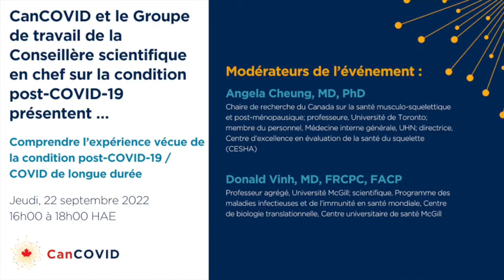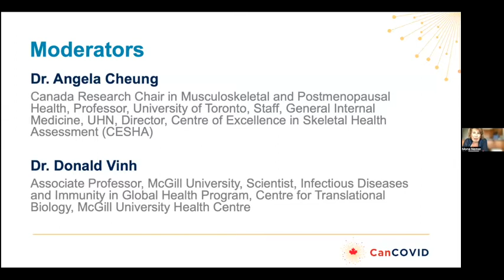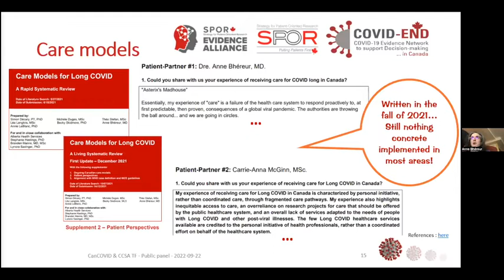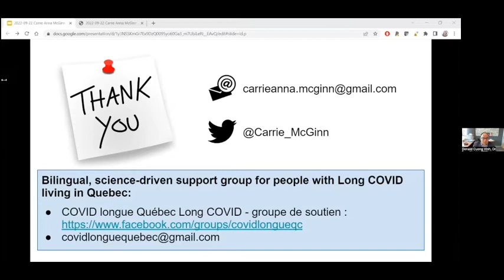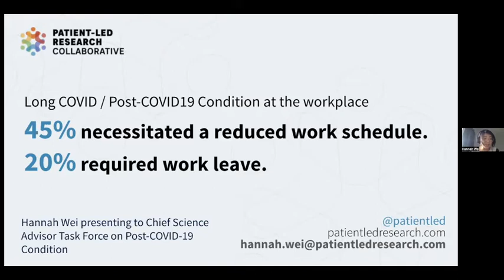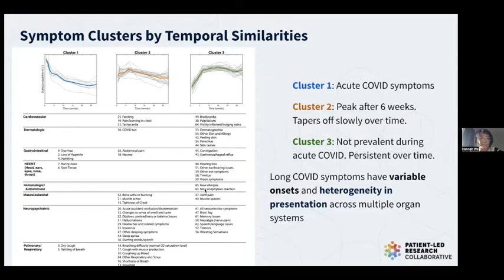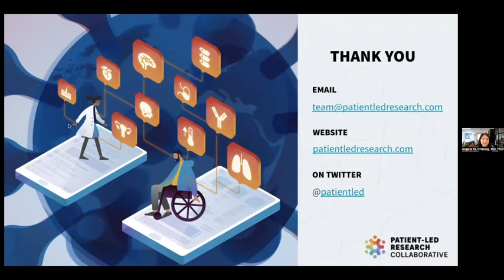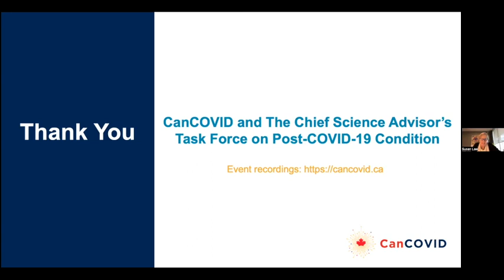Comprendre l’expérience vécue de l’état de santé après la COVID-19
Nous espérons que vous apprécierez l’enregistrement de notre table ronde avec le Groupe de travail du Bureau du conseiller scientifique en chef sur l’état après la COVID-19. Le sujet « Comprendre l’expérience vécue de l’état de santé après la COVID-19 (PCC) / COVID-19 prolongée » a initialement eu lieu le 22 septembre 2022.​

Nous remercions encore une fois nos modérateurs, la Dre Angela Cheung et Dr Donald Vinh, ainsi que nos conférencièrs, Dre Anne Bhéreur, Carrie Anna McGinn, Susie Goulding, Cara Kaup, Hannah Wei, Jonah McGarva, Adriana Patino, Dr Manali Mukherjee, et Sarah Butson d’avoir partagé leur temps et leur expertise avec nous, et tous ceux qui ont assisté à l’événement. ​